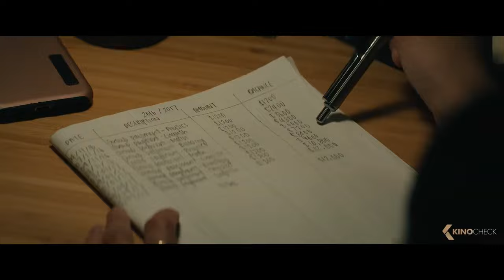🎬TOP 10 MUST WATCH UPCOMING MOVIES IN OCTOBER 2024🎬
🔥 Get ready for the most anticipated movies coming this October 2024! 🎬 From thrillers and dramas to action-packed sequels, we've compiled a list of the top 10 upcoming movies you can't miss. Whether you're a fan of psychological thrillers, superhero sagas, or spine-chilling horror films, this list has something for everyone. Watch the full countdown and mark your calendars for the best movies to watch this October!.

🎬 Here’s the countdown:
✅ 1. Joker: Folie à Deux (2024) - The highly-anticipated sequel to "Joker" starring Joaquin Phoenix and Lady Gaga.
✅ 2. Venom: The Last Dance (2024) - Tom Hardy returns as Eddie Brock in the final chapter of the Venom saga.
✅ 3. Smile 2 (2024) - The terrifying sequel to the hit horror film "Smile".
✅ 4. Terrifier 3 (2024) - Brace yourself for more gore and horror with Art the Clown in this next installment.
✅ 5. The Silent Hour (2024) - A gripping action-thriller featuring Mark Wahlberg in a race against time.
✅ 6. We Live in Time (2024) - A heartwarming drama starring Florence Pugh and Andrew Garfield.
✅ 7. Saturday Night (2024) - An emotional drama centered on the complexities of relationships.
✅ 8. White Bird (2024) - A touching story based on the novel by R.J. Palacio, continuing the themes from "Wonder".
✅ 9. Bad Genius (2024) - A thrilling remake of the hit Thai movie, exploring high-stakes cheating schemes.
✅ 10. A Different Man (2024) - A dark psychological thriller that will leave you questioning reality.

Welcome to the Trend Boss channel.💕
We believe that a good laugh can make your day. Our mission is simple: to make you smile.🤣🤣
We navigate the comedy world and bring you the Best Funny Fails, Pranks, Hilarious Memes, and Funny Shorts. We serve humor and pure entertainment to you so "Try not to laugh." 🤣
So, kick back, relax, and let the TrendBoss flow through your screen. We promise you won't leave without a smile on your face! So, why wait?